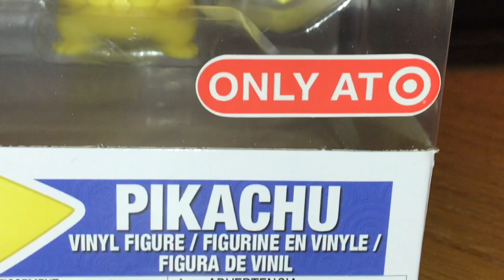PIKACHU Funko Pop RANT & UNBOXING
Enjoy this unboxing and also story time on how hard it was to get this POP. SKIP TO 7:29 IF YOU JUST WANNA SEE THE UNBOXING